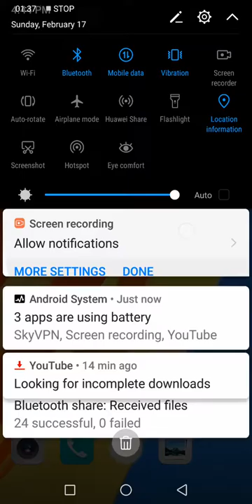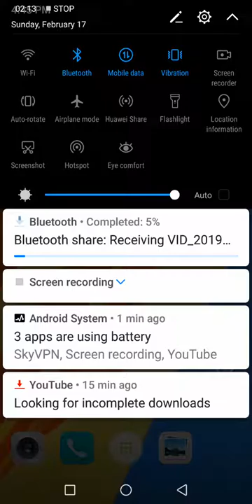Nai umeed development organization photos